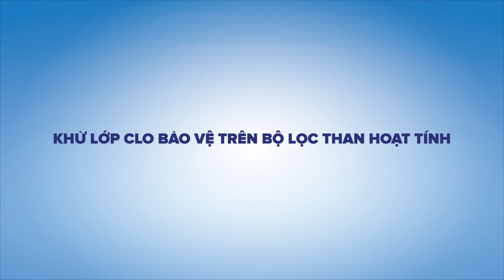Cách khử mùi Clo – Máy lọc nước Unilever Pure It Excella 9L